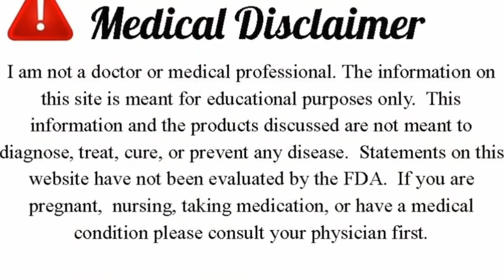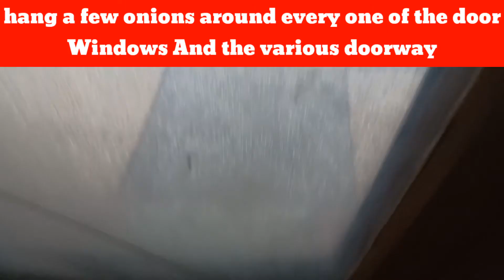How to get rid of Lizards at Home Permanently and Quickly - Best Remedies For Lizards Stop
This Video about How to get rid of Lizards at Home Permanently and Quickly.Yes now you can remove lizard from your house naturally fast. This is a very magical remedy to stop and away lizards from your house. Just try this effective method and share us your experiences.